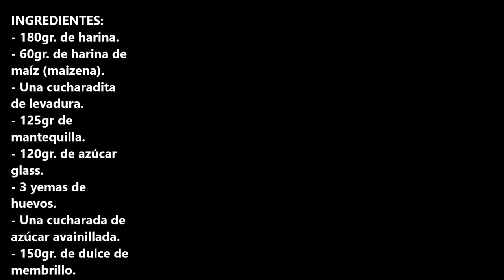PEPAS CASERAS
Pepas caseras llevo muchos años haciendo estas galletas de Argentina, ideal para tomar mate.

INGREDIENTES:
- 180gr. de harina.
- 60gr. de harina de maíz (maizena).
- Una cucharadita de levadura.
- 125gr de mantequilla.
- 120gr. de azúcar glass.
- 3 yemas de huevos.
- Una cucharada de azúcar avainillada.
- 150gr. de dulce de membrillo.